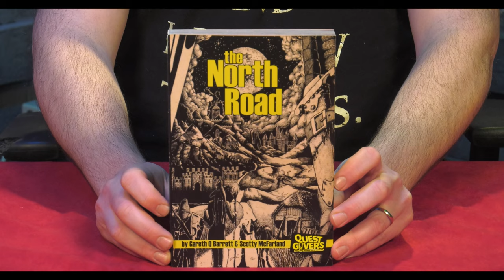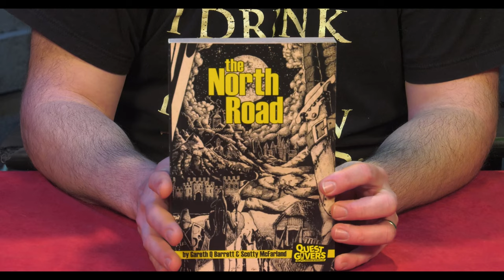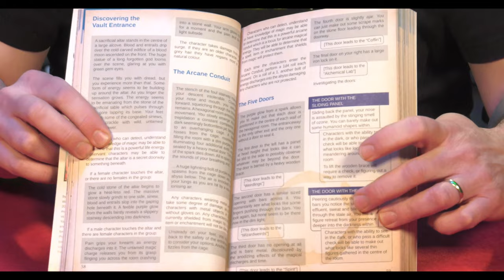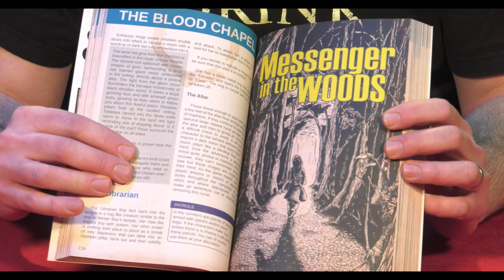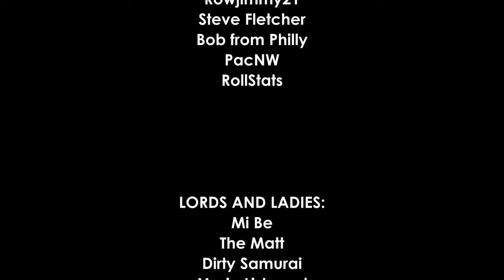Unboxing The North Road - QuestGivers campaign book, Kickstarter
On this episode of Unboxing with Bill, I unbox and share my thoughts on "The North Road", a campaign book created by QuestGivers.

===[ PATRONS ]===

EXECUTIVE PRODUCERS:

Michael Flynn

Erik Stearns

Andrew Busey

Dr. Belz

Harleyfox

TopoMusicale

PLAYERS:
DoD Spec Ops
Matt Hinson
Dirty Samurai
The Most Horrible
Marie Listopad

MINOR DEITIES:
Mark Gump
Martin Zemanek
Rymore Morris
Rowjimmy21
Steve Fletcher
Bob from Philly
PacNW
RollStats
Omegaroth666

LORDS AND LADIES:
Mi Be
The Matt
King Fflueder Flam
Andrew Kolb
Mooxhu
MM
Peter Bauernfeind
Heath Martin
Grater Good
FlexDRG

PATRONS OF THE REALMS:
Doughboyski
John Newberry
Rob Cashwalker
Swithpelt
Vance A.
Scott Maresh
Space Zombie
Nadin Dizdarevic
Phillip
RaidinMD
Jeff Boes
Bren B
Kail Melton

LOYAL SUPPORTERS:
Andy J
John Ruden
Chloe Russell
Bill Carroll

MYTHICAL HEROES:

Tricky Troy